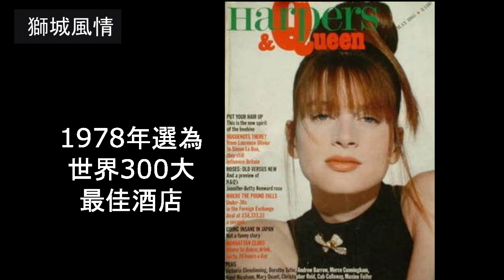Remembering Singapore【獅城風情】良木園酒店完工於1900年 前身為新加坡條頓俱樂部 1947年猶太兄弟改為酒店經營 因為它是英國殖民時期所保留的建築物 是一般五星級酒店所無法企及